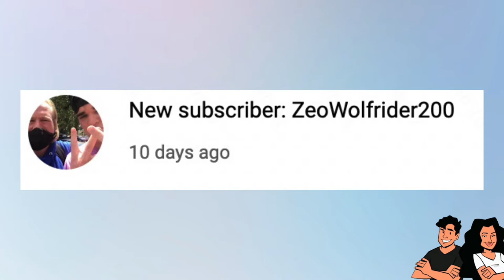Aliza Jane Music Career, Disconnected W/ Housephone, Trey Songz Scandal - The Dimah Podcast Ep. 181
In this episode the TDP crew talk all things Aliza Jane (Ayyye Jae), Trey Songz, Housephone and so much more. Trey Songz is back under a lot of scrutiny due to his recent S.A allegations, OnlyFans model Aliza Jane recently got on the Disconnected W/ Housephone podcast to talk about her music career, her relationship with Celina Powell, and much more. Do you think you can balance a music career with an Only Fans career? Does it matter in a world where leverage is almost needed in order to progress through the entertainment space? Both men and women leverage different social media accounts to help with their "true" passion, but does that come with a cost? We love you so, so much.

Lets be friends:
STREAM US ON APPLE PODCAST AND SPOTIFY @ THE DIMAH PODCAST